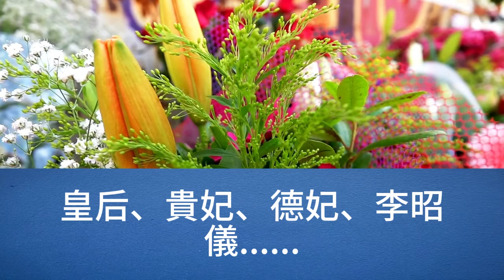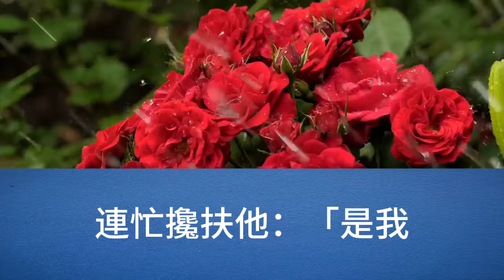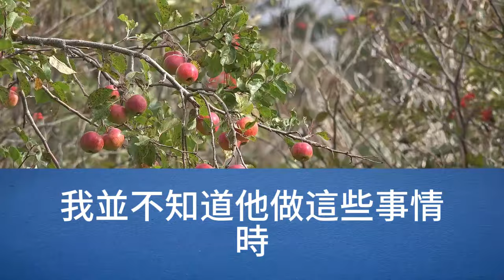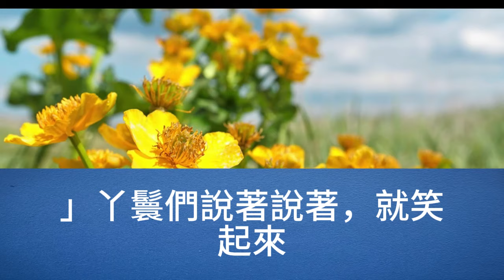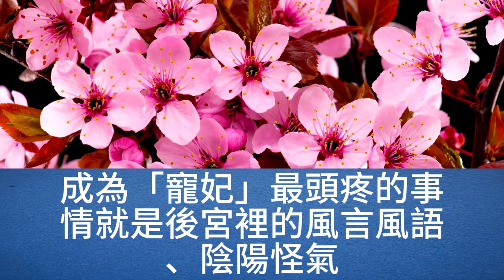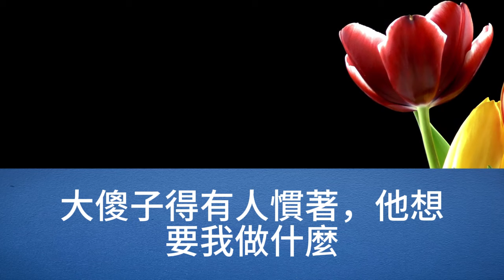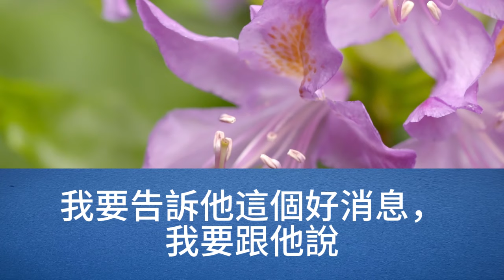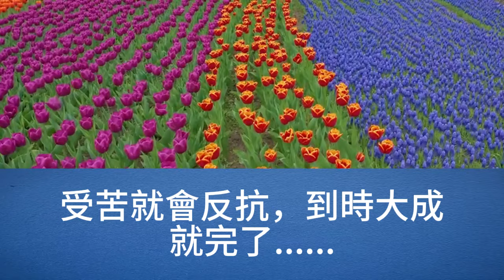【大成王朝 姐妹篇】別怪父親把你送到宮裡，只有當今陛下，最讓為父放心，他是世間最好的男子，你嫁給他不會受苦的，結果，一次來一日，一次等半年，三年了，我只見過他三次【幸福人生】為人處世